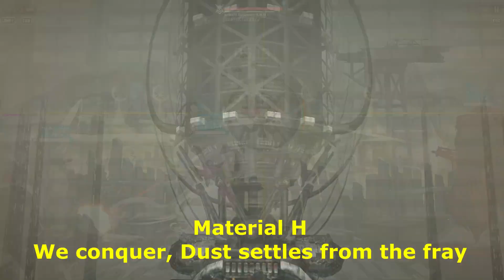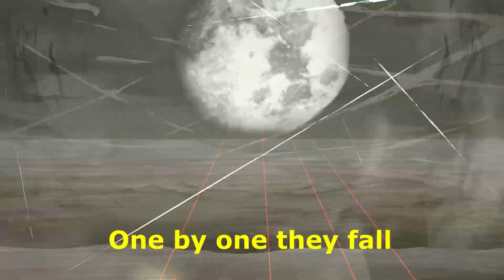Union Raid Song: Untamed and Wild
Music + Lyrics done by my prompts by suno.com

Union Raid 22 musAic
Bosses were fun to fight against!

Lyrics:

Thermite Beta fury
Explosive
Burning bright
Guns blazing in the night
Union's endless fight

[Verse 2]
Heavy Metal roaring
Clash of steel and might
Shotguns blast the morning
Chaos takes the light

[Chorus]
We strike
Untamed and wild
Power courses through
One by one they fall
Victory we pursue

[Verse 3]
Black Smith
Forge me strife
Hammer beats of war
Conflict fuels my life
Nothing we adore more

[Bridge]
Rebuild Cucumber crumbles
Under sniper sight
Precision tearing rumbles
Cries lost in the fight

[Verse 4]
Material H we conquer
Dust settles from the fray
No mercy left to ponder
Fear rules their last day